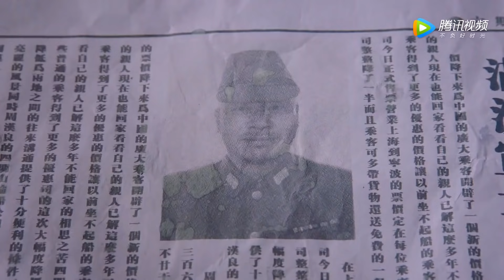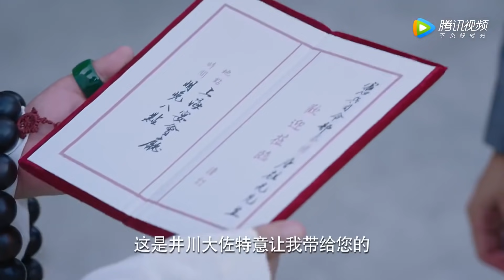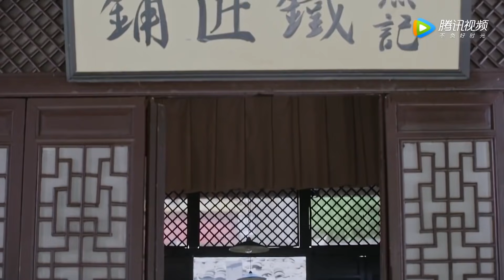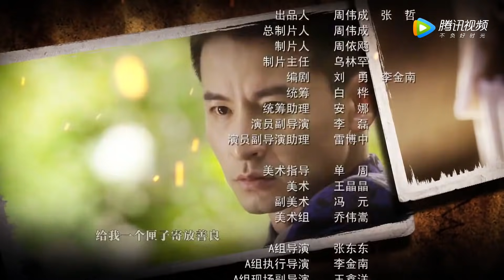抗日剧精选《隐秘杀手》第07集 | 富家千金蜕变成共产党骨干精英与神秘刀客齐心协力雪国恨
导演: 张东东、孙梦飞
主演: 钱泳辰、何泓姗、霍政谚、吴佳尼
《隐秘杀手》1938年，流落于上海街头的失忆青年小夏，因无意中救助了唐家长子唐汉清，被唐家老爷收为关门弟子，学习雕刻红木家具。时值日军侵占上海，目睹日军暴行的小夏，逐渐恢复了记忆，他想起在南京大屠杀中，自己全家遭日军满门杀绝的惨痛经历，便开始了复仇之路。杀了鬼子，报了家仇，小夏归隐 山林。不料恩人唐家因此遭难，小夏义无反顾出山解救。而后在爱国学生唐家小女儿唐汉彩等人的影响下，逐渐认识到国不存家何在的道理。最终，小夏从一个个人复仇者，成长为在共产党引领下，为民族大义而战的抗日英雄。